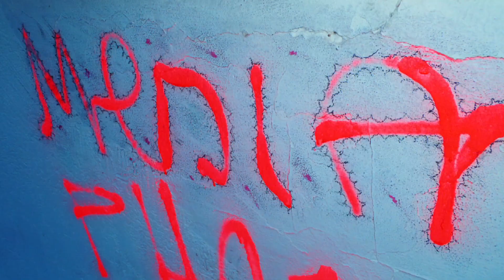Chytili „sprejerku“, otázkou zda frajerku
Mladíka a ženu, kteří ničili cizí majetek kresbami, předali strážníci policistům.
Na Praze 12 si pro svou tvorbu 29letá žena vybrala zeď prodejny Billa v Kutilově ulici. Pro tvorbu využila tužku na obočí, rtěnku a akrylové barvy. Zeď se jí prý zdála nedokončená, tak jí trochu dozdobila.
Případem se nyní zabývají policisté.